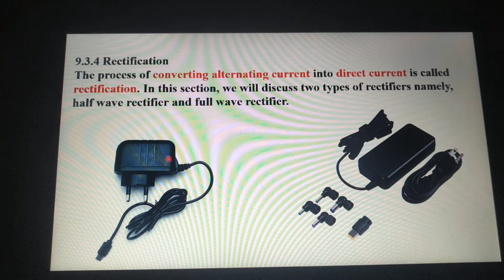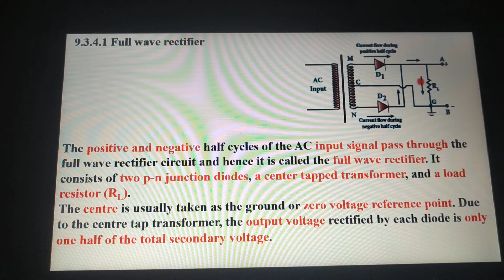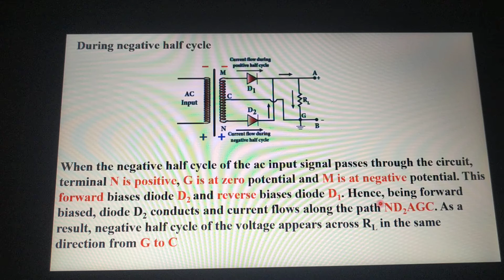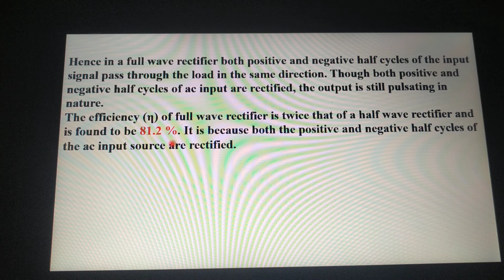10.3.4 (ii) Full wave rectifier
12th std physics 10. Electonics and communication